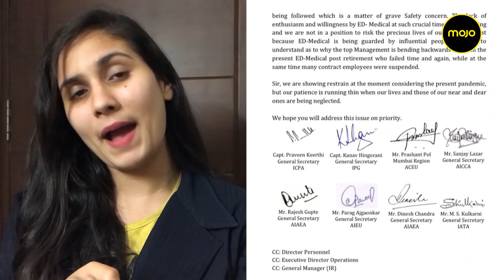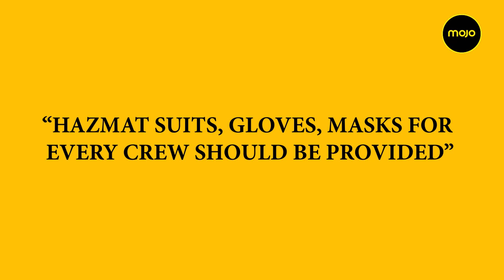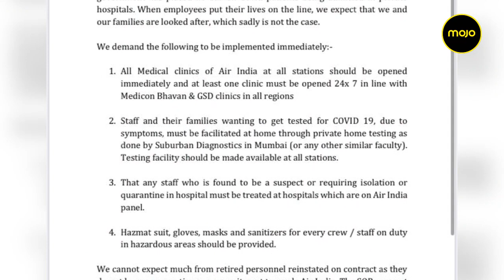Air India Crew members upset with Medical facilities, Write a joint letter to Chairman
Air India crew members who have been at the forefront of operating flights to fly in Indians from corona hotspots as well as taking foreigners back to their homelands, have  sought proper medical and prevention facilities from the airline.

In a joint memo to AI chairman Rajiv Bansal, employees like pilots, cabin crew, aircraft engineers and ground staff have sought that “staff and their families wanting to get tested for COVID-19 due to symptoms must be facilitated at home through private home testing as done in Mumbai ... Testing facility should be made available at all stations.”

They also share that crew members must be provided with all required PPE including Sanitizers.

They share that while they have been flying places to evacuate people, the Air India medical team is not doing its job.

Mojo Report